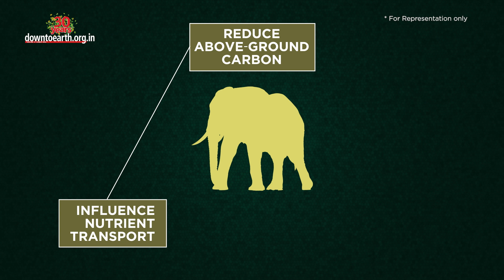Hunting elephants, rhinos and pangolins for trade may affect climate, says UN paper; here is how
When it comes to nature and the ecosystem, the cardinal rule is that everything is interconnected. Having an impact on one element of this interconnected chain can have a cascading effect. Illegal wildlife trade (IWT), which poses a grave risk to several plants, animals and fungi species globally, should not just be viewed from the lens of conservation. It also has a series of impacts on ecosystem functions and processes that affect the climate. The paper was released by the UNODC* during the recently concluded COP27 in Sharm El-Sheikh, Egypt.
*United Nations Office on Drugs and Crime
Even though IWT will affect the concerned species directly, the indirect impact it has on the ecosystem should also be considered, says the report.  But how exactly? Let’s look at an example.
The African Forest Elephant is now critically endangered*. They have declined by 86% in the last 30 years due to habitat loss and poaching for their ivory.
*According to the International Union for Conservation of Nature (IUCN)’s Red List
These elephants, along with white rhinos and pangolins act as ‘Ecosystem engineers. Elephants help reduce above‐ground carbon through grazing and disturbance. They influence nutrient transport and plant communities in ways that shape entire ecosystems and can increase carbon stocks.
Removing the population of forest elephants would result in a 7% decrease in the above-ground biomass in Central African rainforests.
*According to the published report
Similarly, white rhinoceros help to balance the carbon cycle through soil compaction and disturbance (bioturbation) which helps to control wildfires in grassland ecosystems. Pangolins the ‘most trafficked animals globally, help control the population of social insects such as termites and ants which are the main part of their diet. Notably, termites are vital decomposers, but that process also results in an estimated 1‐3% of natural global annual emissions,” the report noted. The report also highlighted that areas rich in biodiversity and carbon like southeast Asia are also hotbeds of Illegal Wildlife Trade. The report concluded that reforms should not only mean reducing Illegal Wildlife Trade but also “improving overall environmental and social outcomes”.